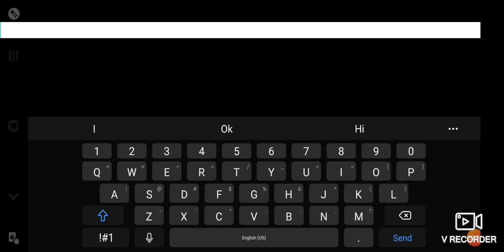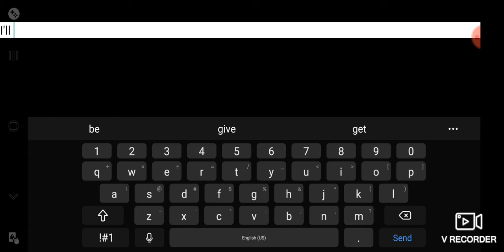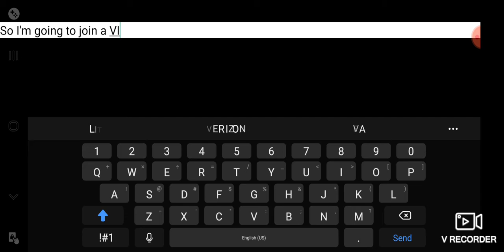Tower Of Hell and Roblox Volleyball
Just another video of me playing with my friends.